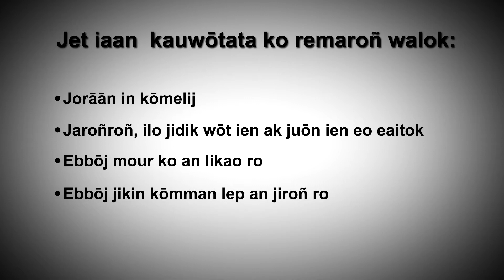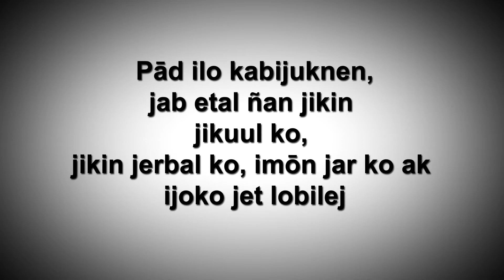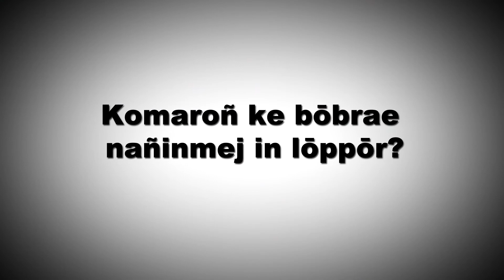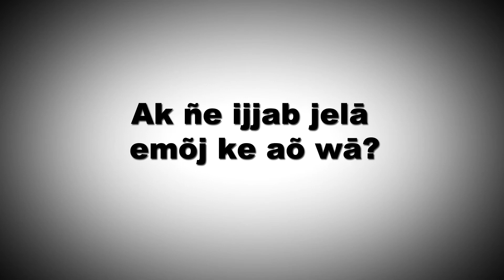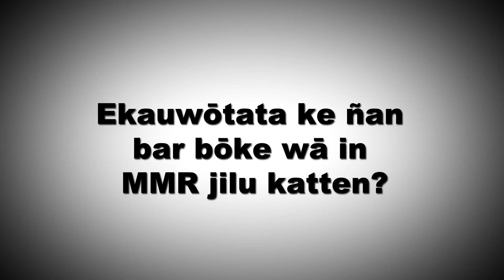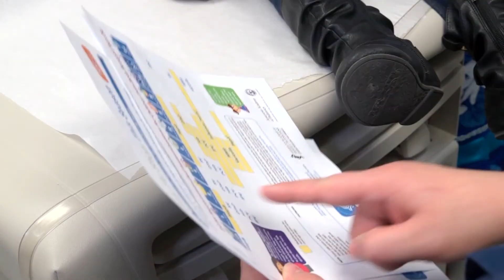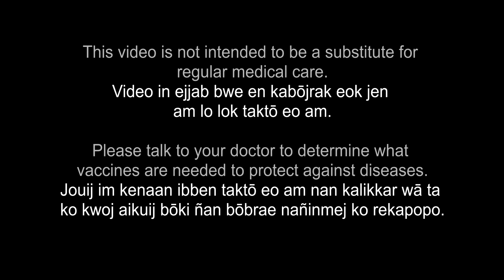Mumps and MMR vaccine information - in Marshallese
Learn about the mumps - the symptoms and what to do if you or someone in your family may have the virus - and how the MMR vaccine can help you and your family stay healthy.